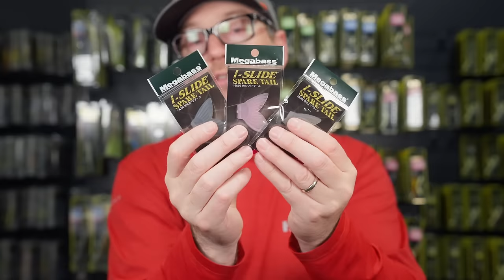What's New This Week!! New Bait From Teckel, WCZ Crack Head, Megabass Limited Colors, And OSP Promo!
We hope everyone is having a great Sunday morning! This week we see an exciting new bait from Teckel, the WCZ Citizen Crack Head drop, a secret batch of the Megabass Bassmaster Classic limited color, and a bitter sweet O.S.P Dolive SS Gill sale!

WNTW HIGHLIGHTS!

OTHER PRODUCTS IN THIS VIDEO!

MB01REXPD6VFPPQ

MB01VEZ2T5NL6HS

MB01VEZ2T5NL6HS

MB01REXPD6VFPPQ